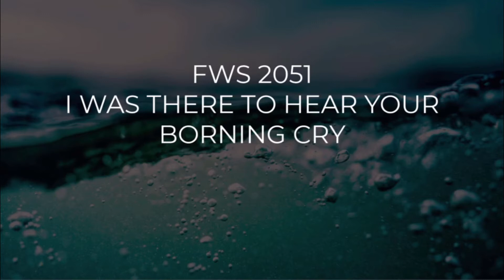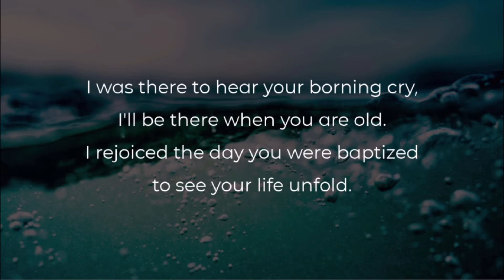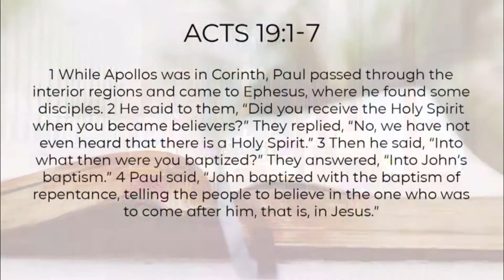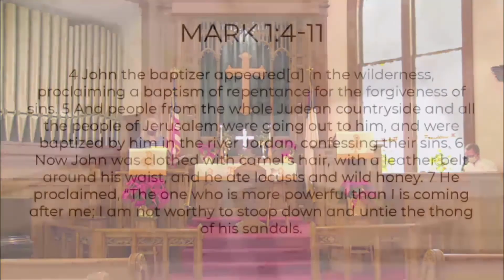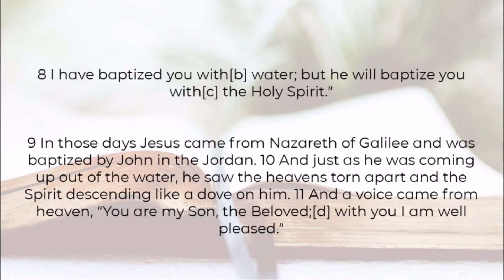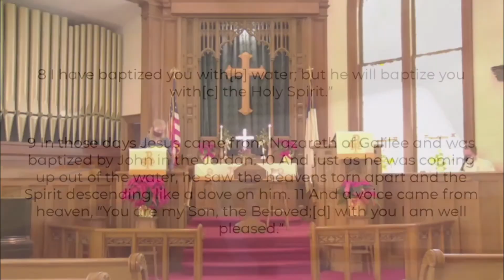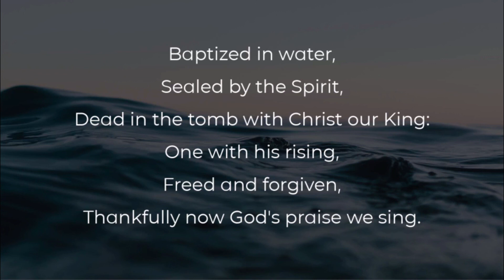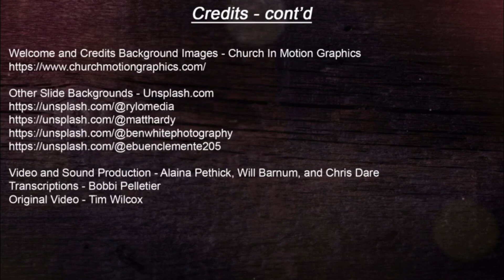Sunday Service - January 10, 2021 - Gray Memorial UMC - Caribou, Maine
Rev. Tim Wilcox
Pastor, Gray Memorial United Methodist Church

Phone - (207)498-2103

• By Phone through VANCO, a third party company providing financial and donation services.

• By EFT (Electronic Funds Transfer) via VANCO--several people have already chosen this method for recurring gifts. If you are interested in this method, please contact Tamara Wilcox, 492-0371, to set up an EFT.

• By GiftPlus, a mobile application, also offered by VANCO. You can download GiftPlus from the Apple App Store or from Google Play. This method supports both recurring and one-time gifts.

All VANCO methods include a nominal service fee for the church. Many people choose the options provided by VANCO for convenience and, for the electronic options, to ensure their gifts are always regularly given. Because of regular giving, research shows churches receive more funds overall using these methods. Contact Tamara Wilcox for more information on giving options.

Today's Service:
Liturgist: Althea Wilcox

Gathering Music:
UMH 451 Be Thou My Vision

Music: Trad. Irish melody; harm. by Carlton R. Young, 1963; arr. by Kaleb Brasee
Performed by Kaleb Brasee, used by permission

Opening Hymn:
FWS 2051 I Was There To Hear Your Borning Cry
This file was created by Clyde McLennan.

Special Music:
Think About His Love
Written by Walt Harrah; arr. by Mark Hayes
Performed by Margaret Cyr

Closing Hymn:

FWS 2248 Baptized in Water

Provided by Discipleship Ministries

Today’s Opening Prayer is reprinted by permission of the publisher from When We Gather by James G. Kirk. Published by Geneva Press

The Services of the Baptismal Covenant of The United Methodist Church as Revised to Align with the 2008 Book if Discipline and Book of Resolutions,” Copyright © 1976, 1980, 1985, 1989, 2009 The United Methodist Publishing House. Used by permission.

Welcome and Credits Background Images - Church In Motion Graphics

Video and Sound Production - Alaina Pethick, Will Barnum, and Chris Dare
Transcriptions - Bobbi Pelletier
Original Video - Tim Wilcox